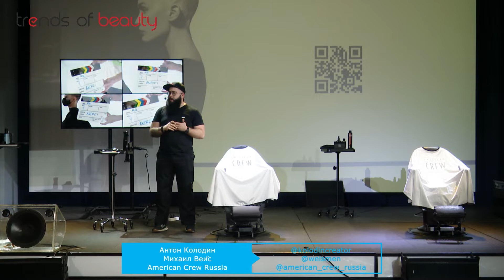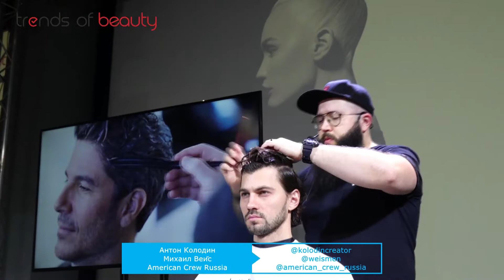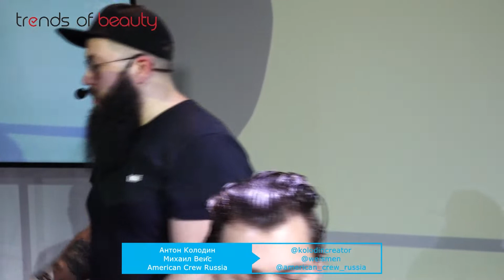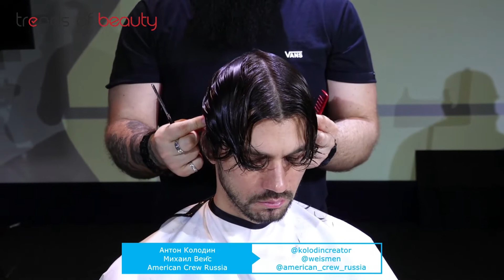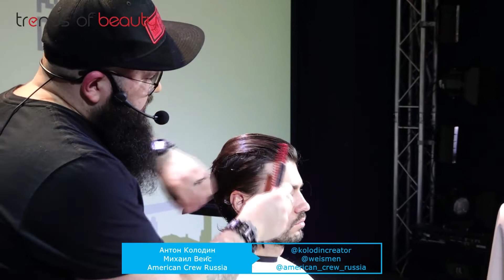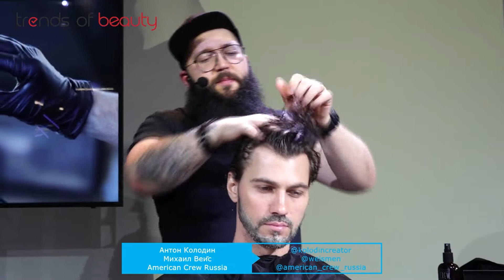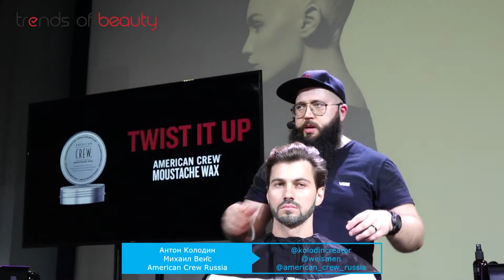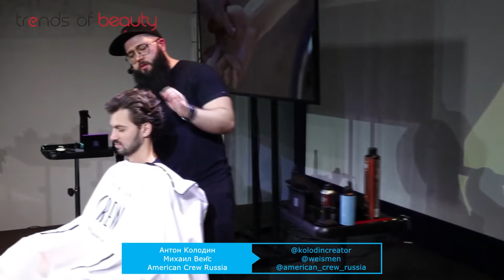Антон Колодин, Михаил Вейс и American Crew Russia - Pro Trend в ДеталяхDeep Razor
Pro Trend в ДеталяхDeep Razor

HEADLINERS BARBER

Резидент международной команды стилистов American Crew в статусе All Star.
Ведущий тренер академии MENS WORK .
Трендсеттер мужского сервиса

Основатель кластера ADEPT&KA
Владелец сети барбершопов the Goose.

Участник многочисленных мероприятий : Eurovision 2019, Moscow fashion Week, Mercedes-Benz Fashion Week.

Стаж работы более 12 лет,
All Star Senior American Crew,
международный технолог,
преподаватель.

Судья международного конкурса All Star Challenge от American Crew 2018,2019,2020,2021.
Старший барбер сети "Top gun"